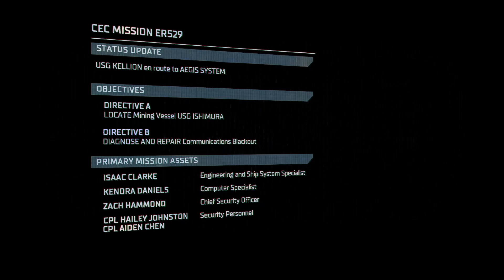Dead Space 2023 Remake Isaac Face Cam opening scene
Isaac's opening scene from Dead Space 2023 Remake. This intro shows Isaac's face and reactions instead of the regular view we usually choose.

Motherboard Prime X570-P
64.0 GB Vengeance RGB Pro